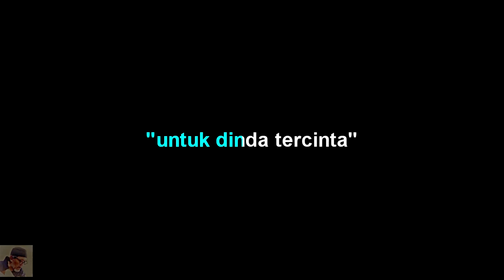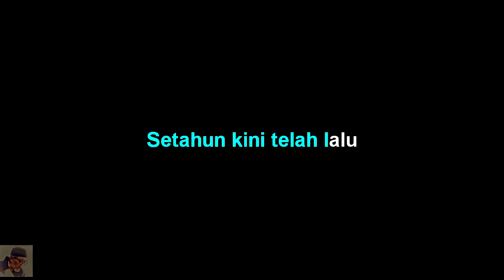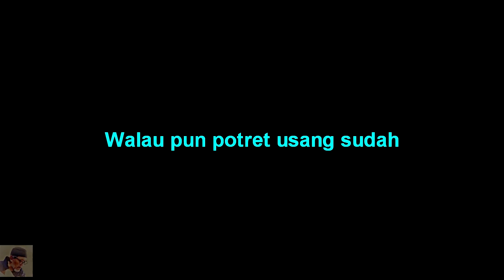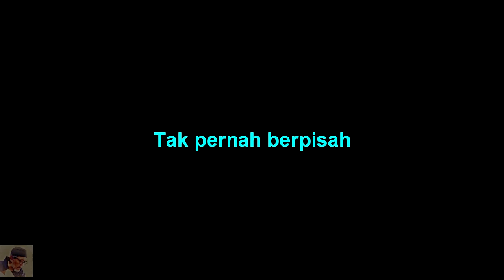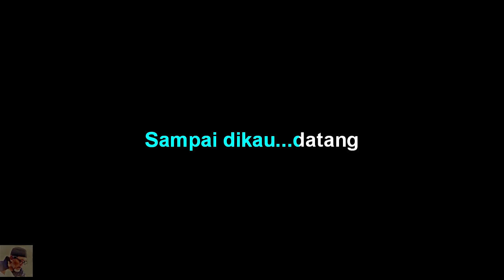Diah Iskandar - Potret Kasihku - Karaoke tanpa vocal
Diah Iskandar - Potret Kasihku - Karaoke by abah Udan channel

Diah Iskandar - Potret Kasihku - lirik :
Potretmu kasih kau kirimkan
Padaku dari rantau sana
Kata yang mesra tulisan tangan
“untuk dinda tercinta”

Setahun kini telah lalu
Setahun penuh dendam rindu
Potretmu jua pelipur lara
Kawan yang setia

Di mana jua aku berada
Ke mana pun ku pergi
Potretmu slalu kubawa serta
Tak pernah berpisah

Walau pun potret usang sudah
Kutatap dan kubelai sayang
Takkan kubuang begitu saja
Sampai dikau datang

Tak pernah berpisah

Sampai dikau datang